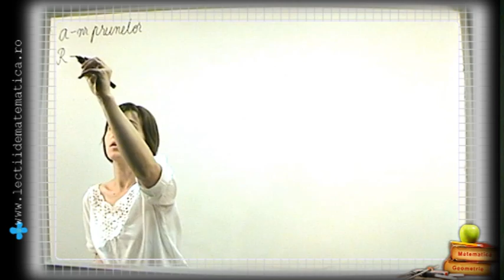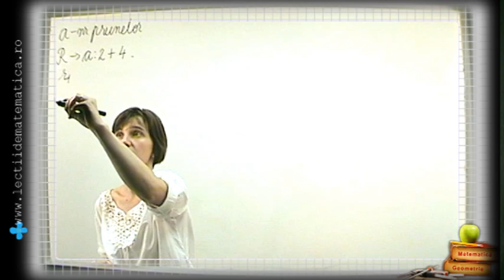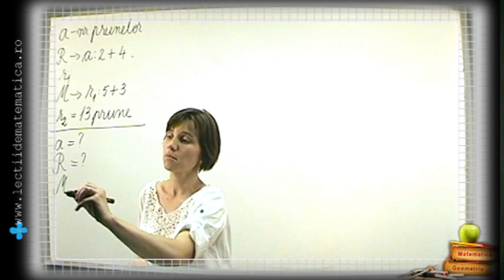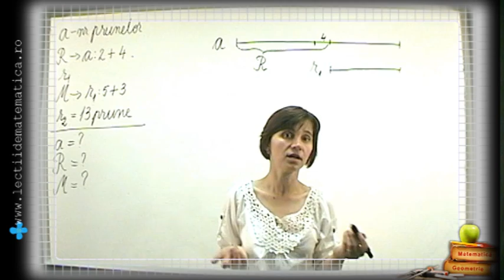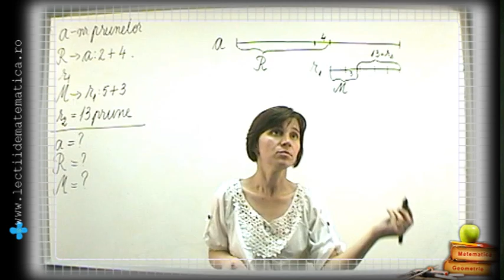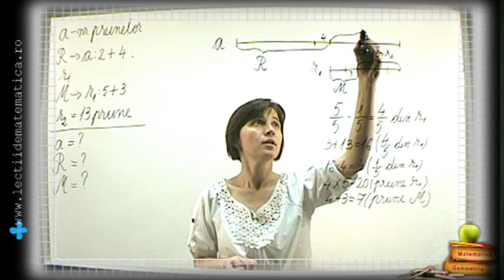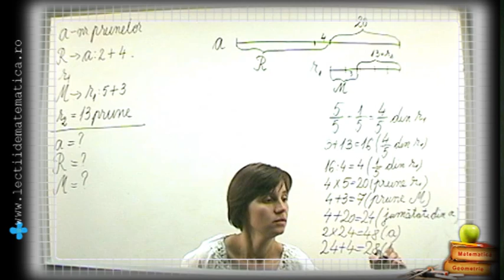Clasa 4 Problema rezolvata 5